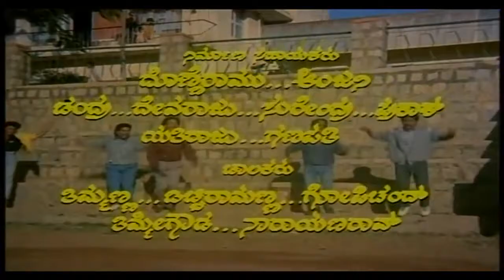Ella Burude illi Video Song | Aasegobba Meesegobba Movie Songs |ShivaRajkumar |SudhaRani| Vega Music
Watch & Enjoy  Ella Burude illi Video Song | Aasegobba Meesegobba Movie Songs |ShivaRajkumar |SudhaRani| Vega Music

videosongsjukebox From Film Film Film Aasegobba Meesegobba–ಆಸೆಗೊಬ್ಬ ಮೀಸೆಗೊಬ್ಬ Movie Starring ShivaRajkumar, SudhaRani, Ambareesh, Shruti, K.S.Ashwath, Mandeep Roy, Among Others. Directed By M.S.Rajashekar And Produced By Parvathamma Rajkumar Music Composed By Upendra Kumar.

1  "Ella Burude illi"
Singers : Rajkumar, C horus

2 "Bombato Bombatu"
Singer   : ShivaRajkumar, RagavendraRajkumar

3 "Kenakuthide Ninna Kannota"
Singers : SPB

4 "Thanana Thandana"
Singers : ShivaRajkumar,Manjula

5 "Ba Kuniva Thai Tha Thai"
Singers : SPB,Manjula